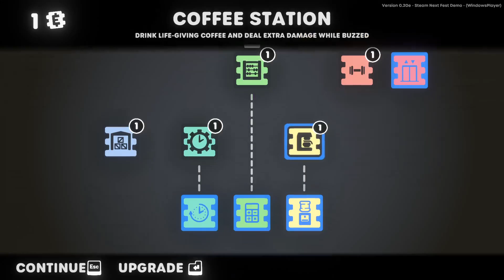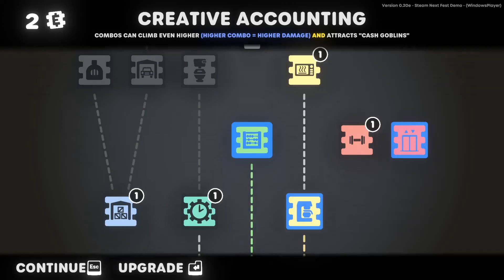SHOOT ME, I DARE YOU!! | Stick It To The Stickman Steam Demo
Stick It To The Stickman is now on Steam with a fresh look, new content, and more story! Watch the video and ENJOY!!